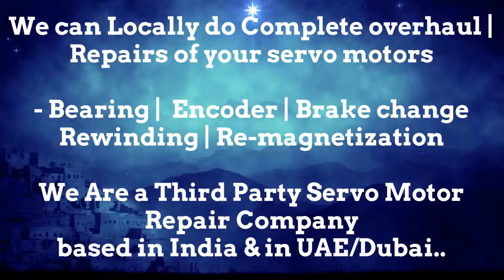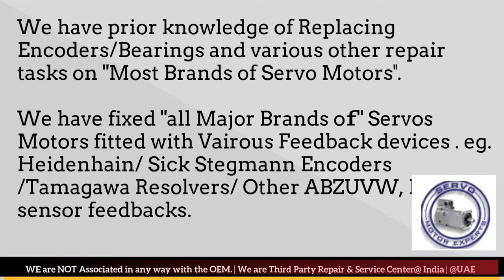Pacific Scientific Encoder Align Adjust India Motor Repair Resolver Chandigarh Chennai Chinchwad